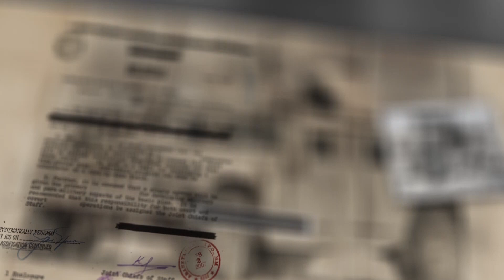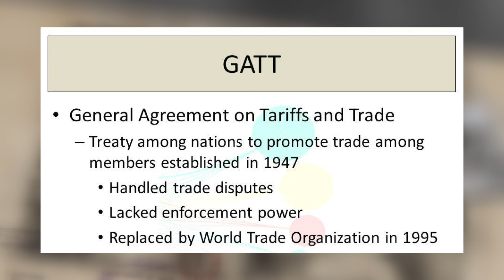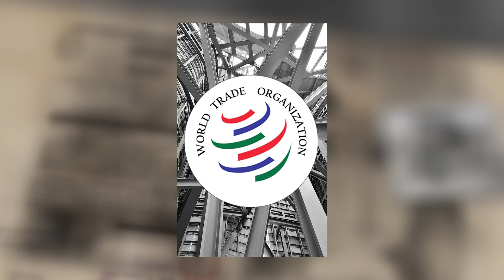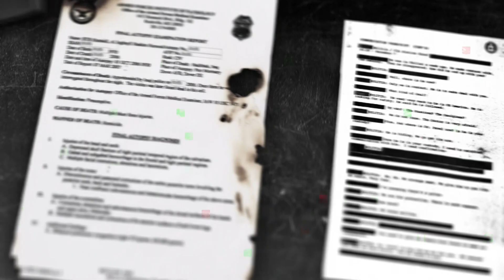FIX TV | Enigma - A szabadkereskedelem vége | 2023.03.08.